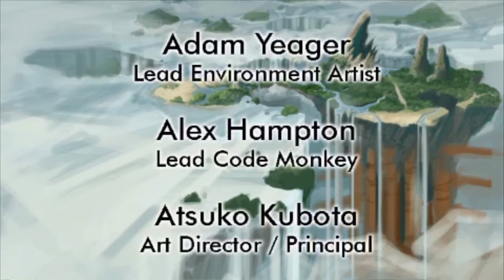Jak And Daxter La Frontera Perdida - Gameplay | FINAL